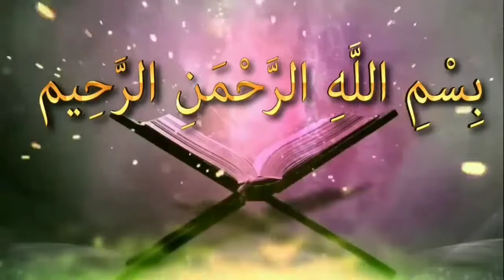বিশ্বব্যপী একই দিনে সিয়াম পালনের বিভ্রান্তির নিরাসনᴴᴰ┇by শায়খ সারওয়ার সালাফী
বিশ্বব্যপী একই দিনে সিয়াম পালনের বিভ্রান্তির নিরাসনᴴᴰ┇

Resolve the confusion of fasting on the same day worldwide

Bisbabyapi ekai dine siyam palanera bibhranti nirasana

🎙শায়খ সারওয়ার সালাফী

👋 yeamul islam 👋